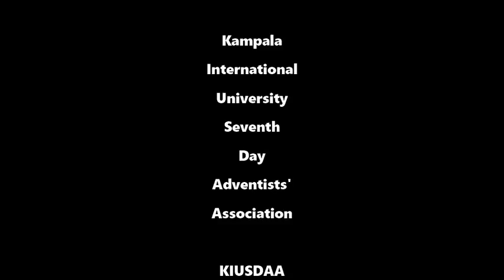How Does God Look At You?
Whatever we see depends on the eyes of the beholder. How does God Look at You? A Sabbath-Welcoming Sermon by Pr. Asiimwe Onesmus --Chaplain KIUSDAA-WC

Kampala International University Seventh-Day Adventists Associations -Western Campus

KIUSDAA Connect Media